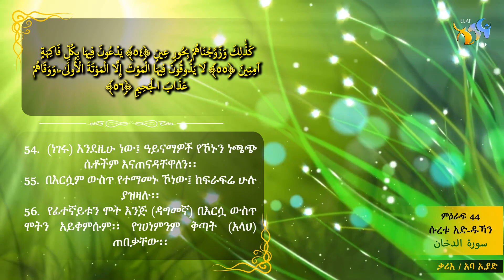44- ሱረቱ አድ-ዱኻን (የጭስ ምዕራፍ) || ቁርኣን በአማርኛ ትርጉም || ELAF TUBE ||تلاوة عطرة من سورة الدخان || አባ ኢያድ